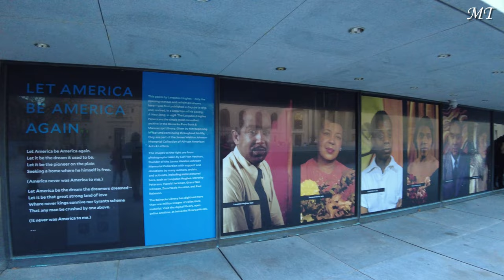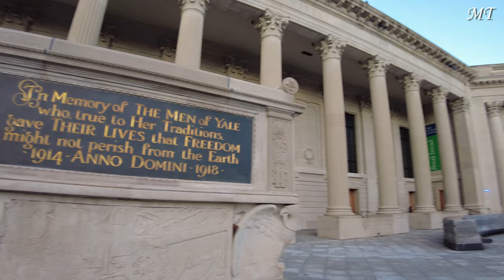Yale University | 4K Campus Walking Tour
A 4K walking tour of Yale University campus!

Yale University is a private Ivy League research university in New Haven, Connecticut. Founded in 1701 as the Collegiate School, it is the third-oldest institution of higher education in the United States and among the most prestigious in the world. In addition, Yale has graduated many notable alumni, including five U.S. Presidents, 19 U.S. Supreme Court Justices, 31 living billionaires, and many heads of state. Hundreds of members of Congress and many U.S. diplomats, 78 MacArthur Fellows, 252 Rhodes Scholars, 123 Marshall Scholars, 102 Guggenheim Fellows and nine Mitchell Scholars have been affiliated with the university. Yale is a member of the Big Three.

Filmed in New Haven, Connecticut, USA